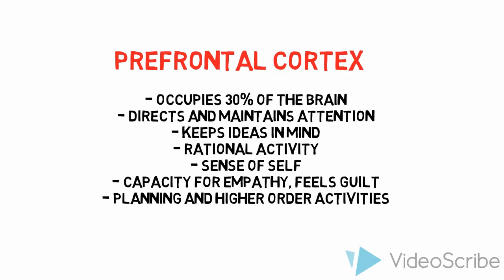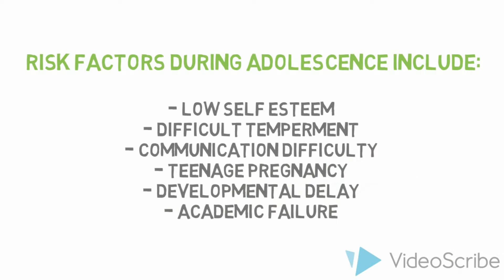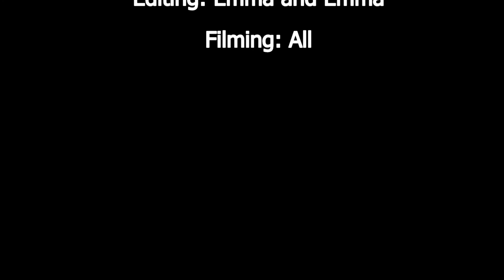Adolescents and Puberty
Emma O' Connell 17226244
Róisín Riordan 17220408
Emma O' Carroll 17209889